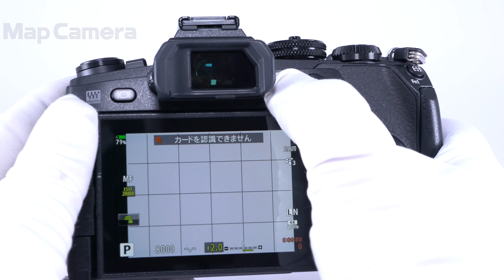OLYMPUS (オリンパス) OM-D E-M1 Mark II ボディ 良品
【付属品】
取扱説明書・ストラップ・バッテリー・チャージャー・フラッシュ

【外観】スレ・塗装剥れがありますが、全体的にコンディション良好な商品です。